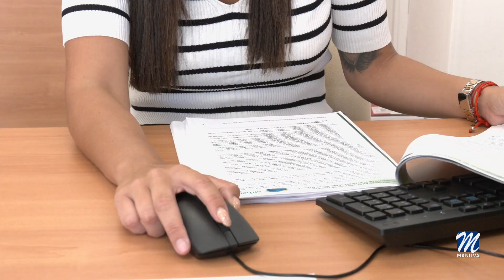Teléfono de la soledad para las personas mayores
La soledad, aunque no lo parezca, es peor que otras enfermedades en cuanto a muertes prematuras en personas mayores se refiere, ya que tiene graves consecuencias en la salud. Las situaciones de soledad en personas mayores pueden desembocar en el aislamiento social y provocar trsiteza o miedo, desarrollando depresión u otras enfermedades neurodegenerativas.

El contacto con otras personas es vital para la salud física y mental del ser humano. Cuando llegamos a la tercera edad la soledad es uno de los problemas más temibles.

Según estudios recientes, cuando una persona se siente aislada y solitaria, segrega una hormona llamada cortisol, conocida como la hormona del estrés. Esta eleva la presión arterial, causando insomnio y aumentando los síntomas de la depresión.

Otros estudios realizados demostraron que estos sentimientos conllevan enfermedades cardiovasculares e incluso afectan el sistema inmunológico y endocrino.

Por este motivo, desde la Diputación Provincial de Málaga, como ha informado la edil de asuntos sociales, Gema Zotano, se toman cartas en el asunto para tratar de evitar esta problemática cada vez más común. Para ello, tiene puesto en marcha el teléfono de la soledad contra las personas mayores, el 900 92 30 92. Se trata de una linea gratuita donde los mayores encontrarán una conversación cercana, que les aleje de la soledad.

Esta mañana hemos hablado con algunas personas mayores de la localidad sobre este tema. Esto es lo que nos han contado.

Pues viendo la situación, este teléfono vendrá a aliviar el aislamiento de muchos mayores, pero también ha de servirnos para tener constancia de un problema que afecta a muchas personas y que nos debe hacer reflexionar sobre el trato que dispensamos a los mayores en nuestra sociedad.